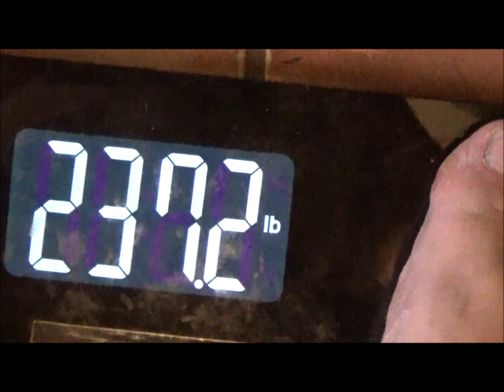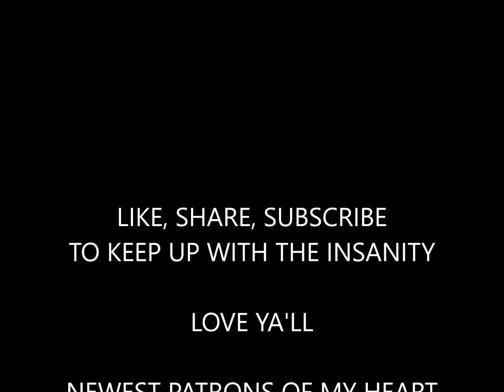Holiday Angst, coffee chat with Grandma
a COFFEE CHAT with all the opinions on the carnivore diet included...come along with Grandma and the pets while we discuss the Holidays coming up...of course, it's Sunday! so it's weigh in day...what will happen?